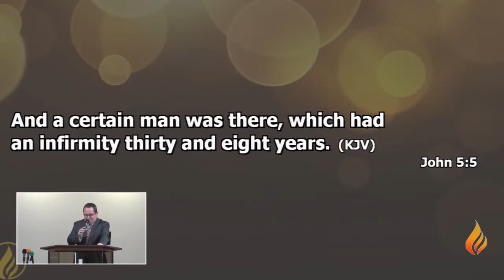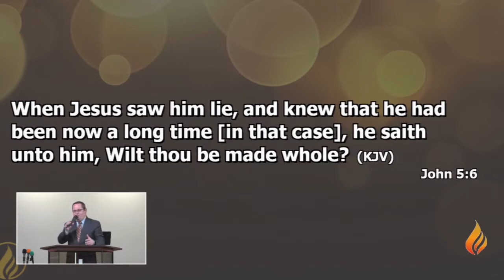P.O.P. Bro. Mark Winters/A Long Time Case & An On Time God (10-26-18 7pm)